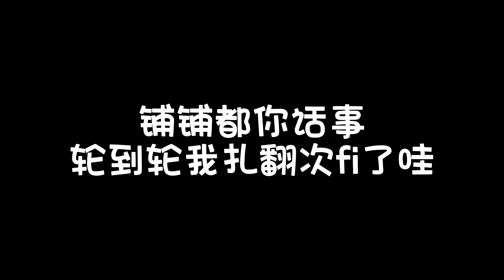呢鋪我話事，知無#撐粵語 梁家輝 Cantonese culture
欢迎来到粤语风采！我们带您探索粤语世界，分享精彩文化、流行趋势和生活点滴。让我们一同享受粤语的魅力！
Welcome to Cantonese Vibes! Explore the world of Cantonese language, culture, trends, and daily life. Let's embrace the charm of Cantonese together!
张安妮